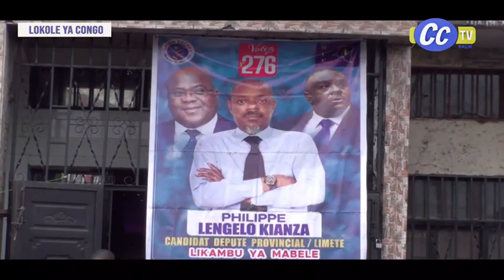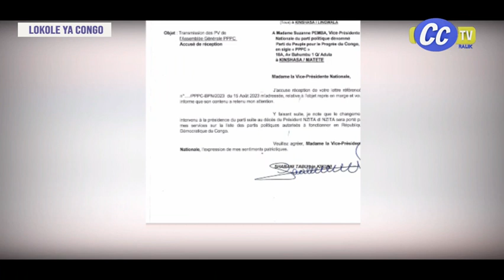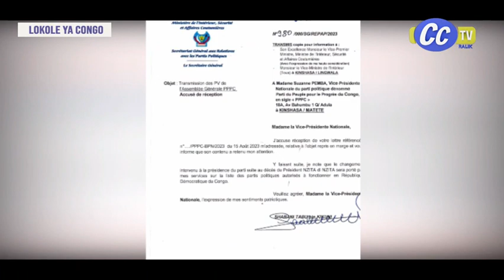BOYOKA BA SANGO YA MBOKA